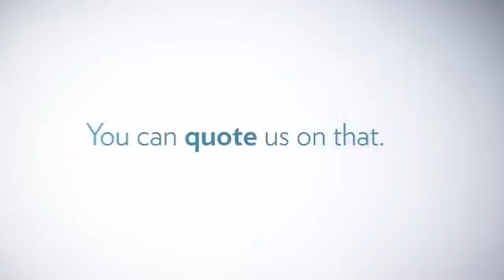ageLOC is getting Worldwide Attention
The new love of worldwide medias.

Talk to MO for more.